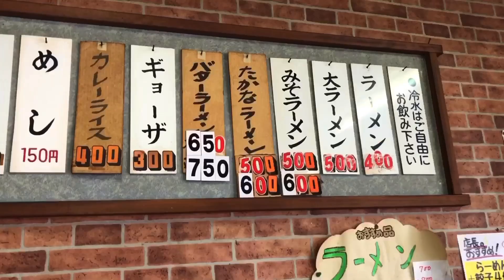激安！超うまい！【めんめん亭】鹿児島ラーメンと 鳥めし▽コスパ最高▽飯テロ▽108杯目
霧島市国分にある、めんめん亭国分店さんにお邪魔してきました！
九州地方で鹿児島ラーメンは他県と比べて一杯の値段が高めですが、こちらの鹿児島ラーメンは鹿児島の平均的な値段の半分で美味しい一杯がいただけます！

めんめん亭
所在地
鹿児島県霧島市国分中央4丁目23−15

動画内使用効果音アプリ：OtoLogic：OtoLogic

（あんかけ担々麵）

（一松ラーメン）

（五郎家スペシャル全部のせ）

（第6回鹿児島ラーメン王決定戦大会用）

（喜界島産オーガニック胡麻ブレンド担々麵）

（ばってん流まぜそば辛）

（冷やしサラダ坦々麺）

（人気の動画）（味噌チャーシューラーメン）

（人気の動画）

（TAKETORA∇究極開聞岳～クアトロちゃーしゅうスペシャル～）

（開聞岳）
PRIDE LEGENDのHISAさんとコラボ動画

（jangoセレクト豚骨醤油ラーメン～トリプル肉と彩り野菜）

（油SOBA）（人気の動画）

 (緑茶らーめん）

（剛麺）（おススメ動画）
(お笑い芸人マイクさんゲスト）（人気動画）

（↑マンチカンズTVさんとコラボ）

（人気の動画）

（ニラらーめん）
私の着ている鹿児島Tシャツは
山形屋2号館雑貨売り場 WTATさんで購入できます。
お友達
PRIDE LEGEND